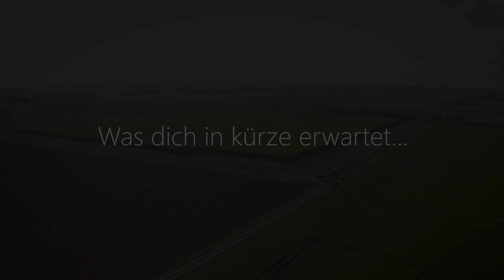ERSTMALIGE Bilder vom Xerion 5000 TS IM HUNDEGANG (ab 0:45) | Was dich in Kürze erwartet | 4K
Schon in wenigen Tagen ist es soweit. Dann erwarten dich spannende Bilder über das claas Neuheiten-event

Mein Equipment:
Hand-Kamera-Technik
Sony FS7
Beste Optik (18-105 F4)
Bestes Weitwinkel (10-18 F4)
Action - Kit
Foto Kamera
Gimbals:

Meine Drohnen-Technik:
M2 Pro
M2 Zoom
DJI Smartcontroller
DJI Akku (Mavic 2)
DJI Flügel (Mavic 2)
Als Flymore-Kit
DJI Inspire 1
Ladegerät I1

Büro-Kram:
Server 1
Server 2
4K Bildschirm

Käufst du über diese Links ein, kostet es dich NICHTS mehr, ermöglichst mir jedoch eine kleine anteilige Spende !

GlG

epicfarming